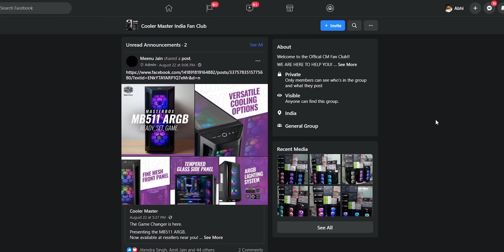Cooler Master H500 ARGB Gaming Cabinet Review [HINDI] Best Ever Airflow ?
Let's review Cooler Master H500 ARGB Gaming Cabinet in today's video. Let's see if Cooler Master H500 ARGB is the best ARGB case in India?
Let us know if you think Cooler Master H500 ARGB is a great case.